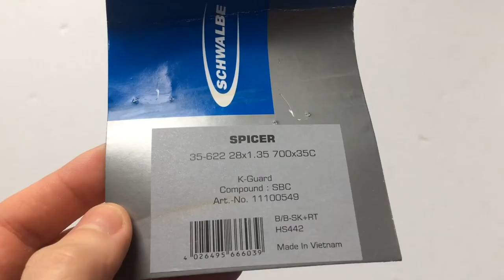Schwalbe Spicer HS442 Kerékpár Külső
Esőben is jól tapadó, ballonos országúti / túra / városi bicikli gumi kevlar defektvédelemmel, többféle méretben.